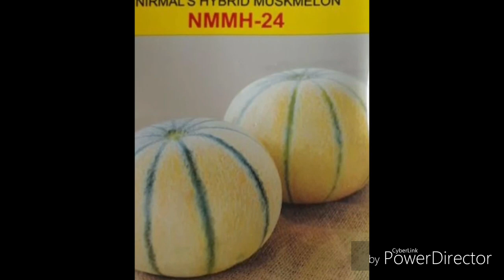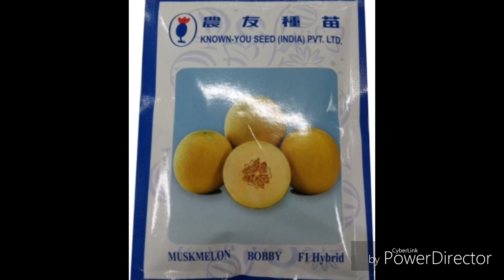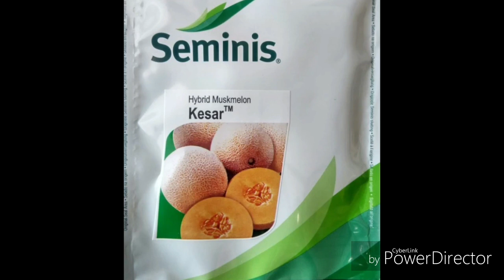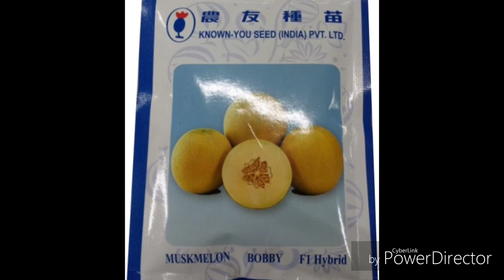खरबूजा का बीज कौनसा लें